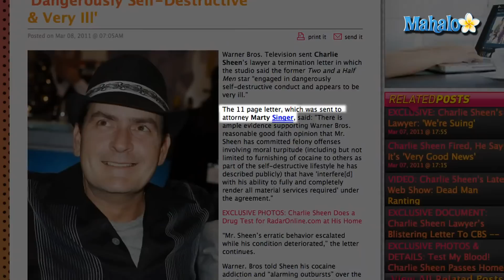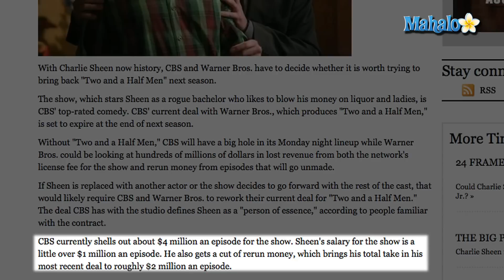Charlie Sheen Fired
Charlie Sheen was officially fired from "Two and a Half Men" by Warner Bros. Television on Monday.  In a statement, the studio says the decision to terminate Sheen was made "after careful consideration."  Radar Online reports that an 11-page letter was sent to Sheen's attorney, saying that Sheen "engaged in dangerously self-destructive conduct" and adding that the actor "appears to be very ill."

Sheen issued a statement to TMZ shortly after the firing, in which he said "This is very good news. They continue to be in breach, like so many whales." Sheen also said he will "never have to put on those silly shirts for as long as this warlock exists in the terrestrial dimension."

Within hours of his firing, Sheen was at the Live Nation offices in Beverly Hills for what TMZ said was a "top-secret meeting with some old friends."  He was photographed on the roof of the building, standing alongside one of his Goddesses, Natalie Kenley, and wielding what appears to be a large machete.  People magazine says Sheen noted in a message that "his machete would be used to destroy anyone who messed with his family."

No immediate word on whether Charlie Sheen will be replaced on "Two and a Half Men" - or whether the show will be canceled. "The Los Angeles Times" reports that CBS pays about $4 million per episode for the sitcom - with about half of that going towards Sheen's salary and his compensation for reruns. Without Sheen, the "Times" reports, "CBS would probably push to lower that price tag."

What's next for Charlie Sheen?  For now, Sheen's continuing his web cast, Sheen's Korner, posting what TMZ describes as a "disturbing new rant" last night, in which he "once again lashed out against the trolls" of the world - including those that made his telephone.  Radar Online reports that Sheen's meeting at Live Nation Entertainment was to discuss possibly "taking his 'act' on a nationwide tour."  Radar Online reports that the Sheen tour would be similar to one launched by Conan O'Brien while he was waiting out his non-compete for NBC.

REFS